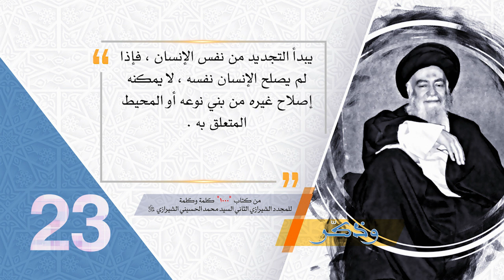23- وذكّر - يبدأ التجديد من نفس الإنسان - آية الله العظمى السيد محمد الحسيني الشيرازي رحمه الله